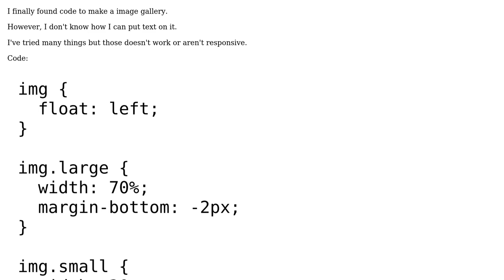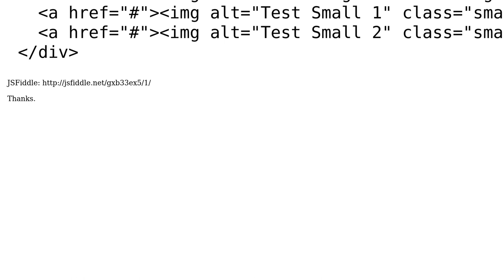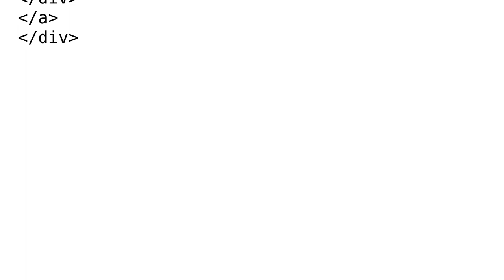Text on big image and small images (2 Solutions!!)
Text on big image and small images

With thanks & praise to God, and with thanks to the many people who have made this project possible! | Content (except music & images) licensed under CC BY-SA | Music | Images & others | With thanks to user Xariez user user6632515 user jfs and the Stack Exchange Network Trademarks are property of their respective owners. You are responsible for your own actions.